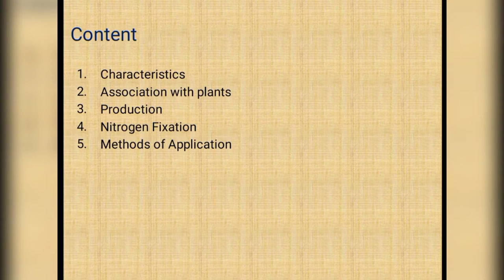Azospirillum|Azospirillum biofertilizer|Azospirillum biofertilizer production|Azospirillum Isolation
Azospirillum|Azospirillum biofertilizer|Azospirillum biofertilizer production|Azospirillum Isolation|Azospirillum Isolation and Mass multiplication.

Azospirillum
Azospirillum biofertilizer
Azospirillum biofertilizer production
Azospirillum Isolation
Azospirillum Isolation and Mass multiplication
Azospirillum uses
Azospirillum biofertilizers in English
Azospirillum bacteria
Azospirillum brasilense uses
Azospirillum biofertilizers notes
Azospirillum Association with plant
Azospirillum characteristics
Azospirillum mode of Application
methods of Application
Azospirillum production medium
Azospirillum brasilense morphology
Azospirillum brasilense growth media
Optimum growth conditions.
Azospirillum nitrogen fixation process
production process